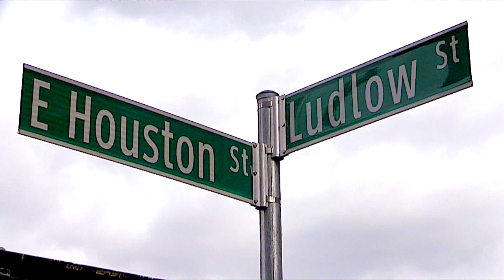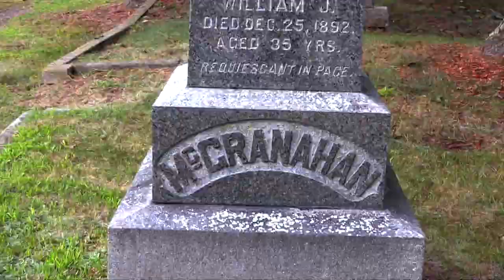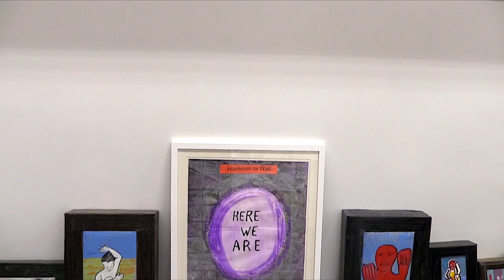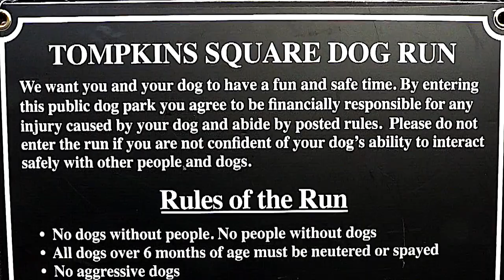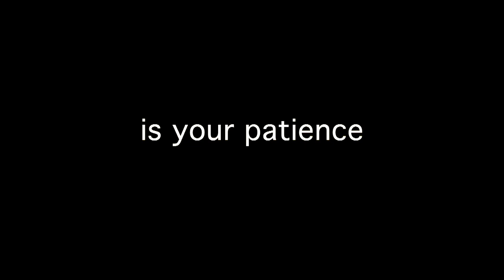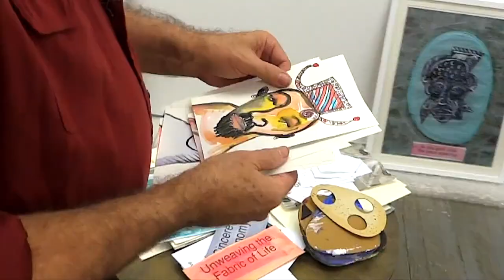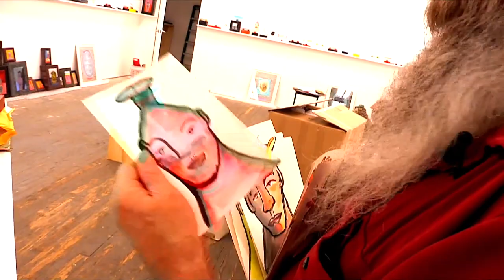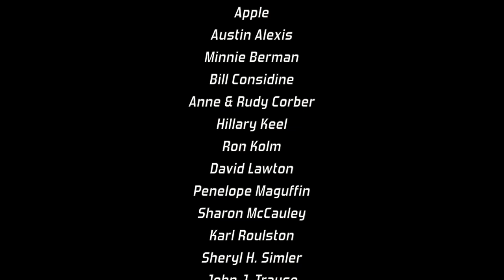NOMADS OF NEW YORK 2 (2016) - CORBER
Indie filmmaker & poetry cable veteran, Mitch Corber takes an aesthetic leap in documenting a community of poets and artists in his poetry-art film, "NOMADS OF NEW YORK" (2016).

Corber's lens follows Clayton Patterson, the "anti-mayor of the Lower East Side," on a walking tour of a perilously gentrified neighborhood. He then revisits the 1988 battlefield of Tompkins Square Park via the pungent Dorothy Friedman.

This shorter 52-minute version showcases Corber's barrage of NY poets: Eileen Myles, Lewis Warsh, Paul Violi, Hettie Jones, Sparrow,  Larissa Shmailo, Sheryl H. Simler, Thad Rutkowski, Tom Savage, Ron Kolm, Bill Considine, Susan Scutti and Elinor Nauen. Also features philosophical painter Frank Mann and violinist Gregory Gelman in an Earth Day celebration, plus the paradisical gallery white space of whimsical artist Robin Winters, installing his upcoming show.

Mitch constructs special white-on-black Haiku he incorporates as heightened transitions.